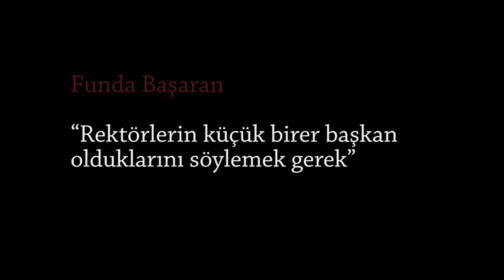Funda Başaran: “Rektörlerin küçük birer başkan olduklarını söylemek gerek”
Medyascope.tv

10 Şubat 2017